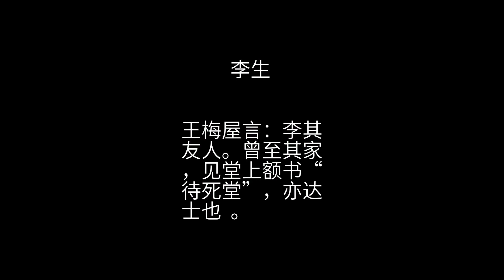聊斋 之 李生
商河李生  ，好道  。村外里馀，有兰若，筑精舍三楹  ，趺坐其中。游食缁黄 ，往来寄宿，辄与倾谈，供给不厌。一日，大雪严寒，有老僧担囊借榻，其词玄妙。信宿将行，固挽之，留数日。适生以他故归，僧嘱早至，意将别生。鸡鸣而往，扣关不应 。逾垣入，见室中灯火荧荧，疑其有作，潜窥之。僧趣装矣，一瘦驴絷灯檠上 。细审，不类真驴，颇似殉葬物，然耳尾时动，气咻咻然。俄而装成，启户牵出。生潜尾之。门外原有大池，僧系驴池树，裸入水中，遍体掬濯已。着衣牵驴入，亦濯之。既而加装超乘 ，行绝驶  。生始呼之。僧但遥拱致谢，语不及闻，去已远矣。 王梅屋言：李其友人。曾至其家，见堂上额书“待死堂”，亦达士也  。